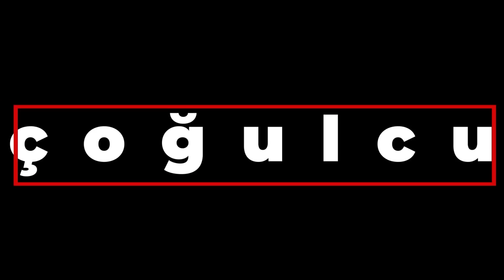Cumhur İttifakı'nın akıbeti & Furkan Vakfı olayının gösterdikleri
Dördüncü Yol (102): Cumhur İttifakı'nın akıbeti & Furkan Vakfı olayının gösterdikleri

Dördüncü Yol‘da bu hafta siyasetbilimci Edgar Şar, Alphan Telek, Gülçin Karabağ ve Sezin Öney, Furkan Vakfı protestolarına polisin müdahalesinin Türkiye siyaseti ve siyasal rejimi açısından anlamı ve uluslararası dengelerin de etkisiyle Cumhur İttifakı’nın geleceği üzerine tartıştı.

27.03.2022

00:00 Dördüncü Yol'da bu akşam neler konuşacağız?
01:23 Furkan Vakfı protestolarında yaşananlar bize ne söylüyor?
08:42 Furkan Vakfı'nın yaşadıkları toplumun muhafazakar kesimleri açısından ne anlama geliyor?
14:57 Furkan Vakfı olayının iktidar içerisindeki kliklerle nasıl bir ilişkisi var?
16:28 Cumhur İttifakı'nın akıbeti nasıl olur, bu hangi açılardan değerlendirilebilir?
19:33 Cumhurbaşkanı Erdoğan, yeniden Batı'nın Ortadoğu için gerekli gördüğü siyasetçi mi oluyor?
23:06 Uluslararası dengelerdeki dönüşüm Türkiye'de siyasi iktidar açısından ne anlama geliyor?
32:12 Altı muhalefet partisinin birlikte yaptığı çalışmaların geleceği nasıl olur?
46:55 Kapanış konuşmaları